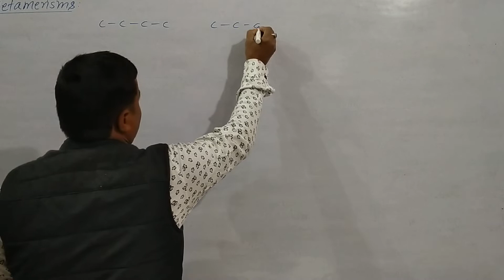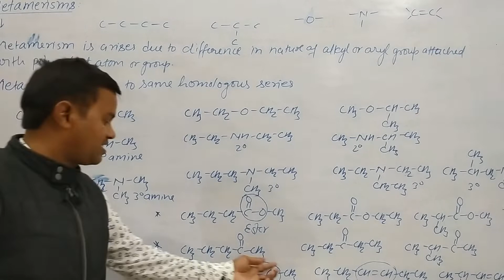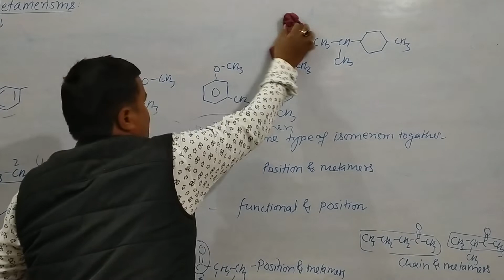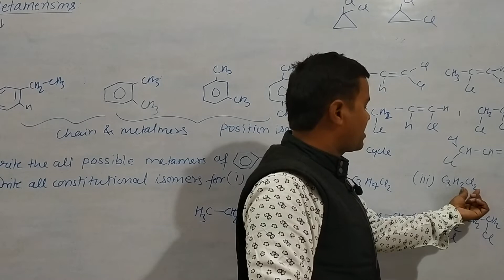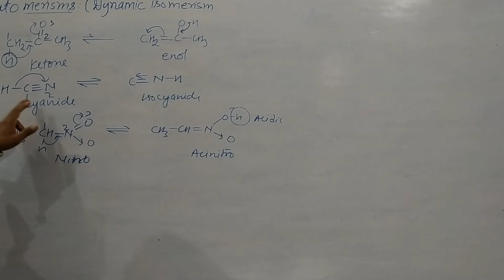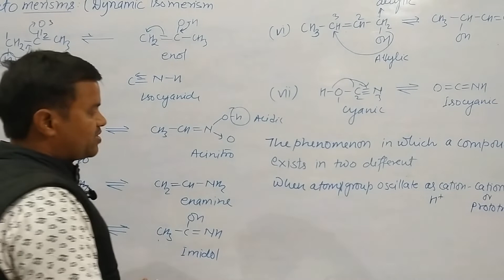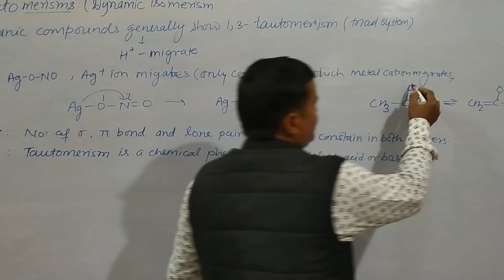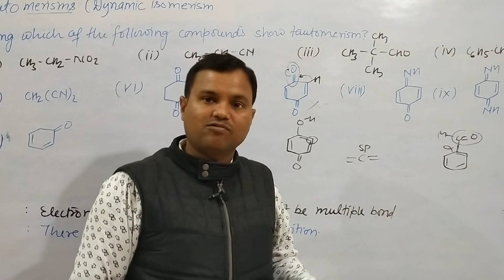Isomerism part 3(Metamerism and Tautomerism)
For BSc-I helpful for all competitive exams related to Chemistry (for IIT-JEE-ADVANCE/MAIN, NEET, IIT-JAM, GATE, PGT, etc.)